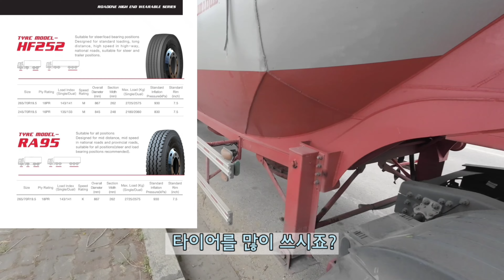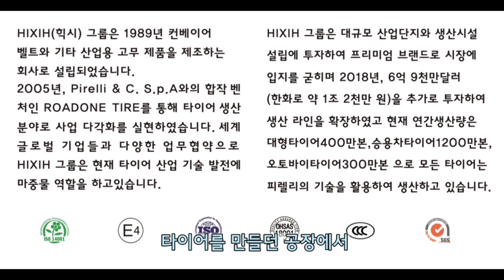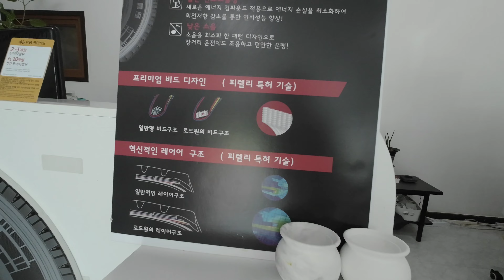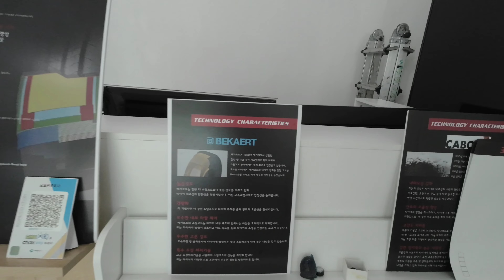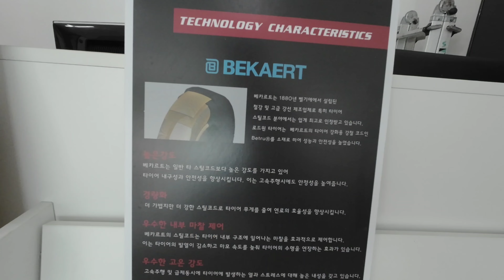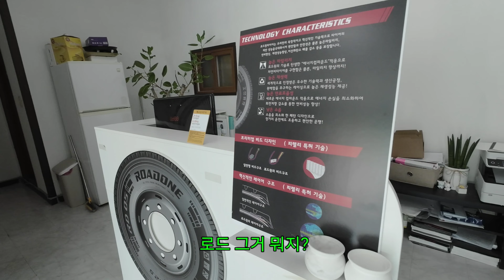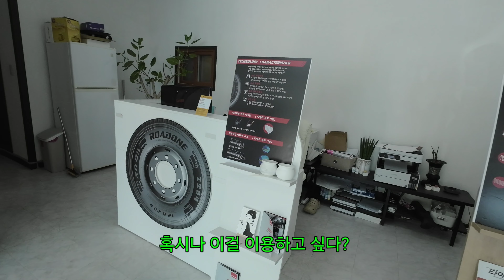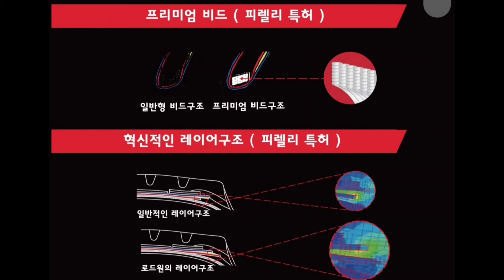Ep244.[4K영상] 수입 대형 타이어의 기술력을 확인하세요~피렐리 타이어의 기술력을 보유한 로드원 타이어